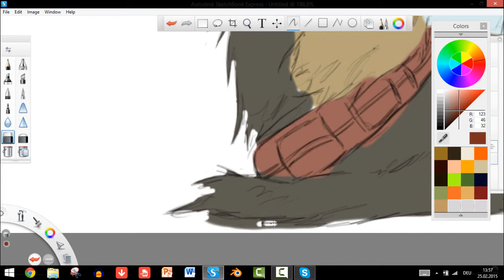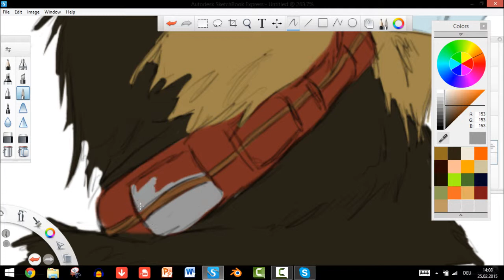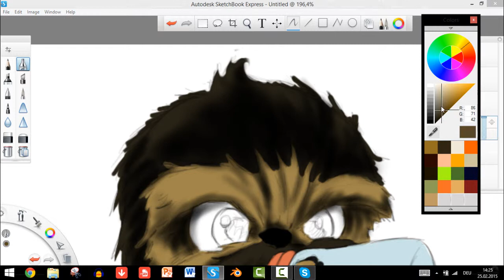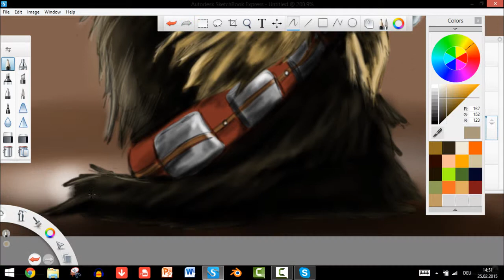Wookie [Speed Painting]